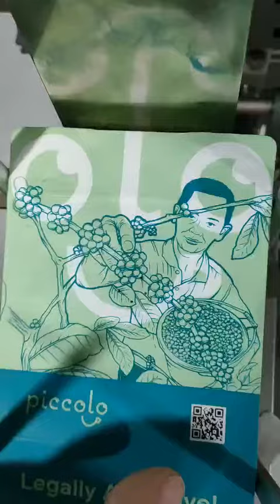TOUPACK-M shape bag with zipper packing machine for snacks